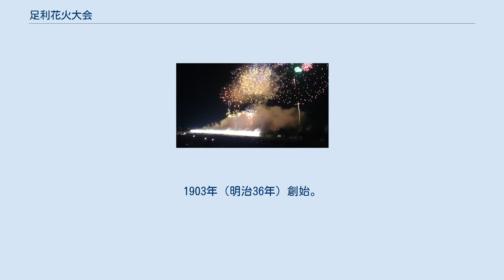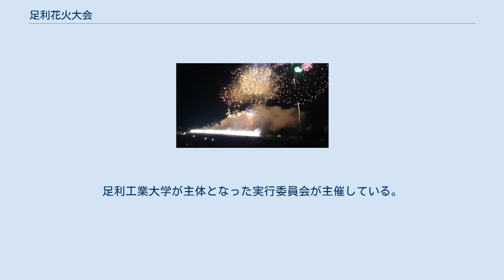足利花火大会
足利花火大会（あしかがはなびたいかい）は、栃木県足利市の渡良瀬川河川敷で開催される花火大会である。
 通常は毎年8月第1土曜日に開催される大会を指すが、春・秋に開催される小規模な大会についても本項で扱う。
 毎年8月第1土曜日に開催される、北関東で最も伝統のある花火大会。
1903年（明治36年）創始。
かつては関東随一を自称したこともある比較的著名な花火大会である。
市内中央を流れる渡良瀬川の河川敷が打上げ会場になっていて、両岸が市街化区域の河川敷から10号玉が打ち揚げられることと、2段がけ600mのナイアガラが特徴。
2万発もの多彩な花火の数々に毎年市内外を問わず40~50万人以上の人出で賑わう。
 ナイアガラと短時間で数百発打ち上げるスターマイン 他の花火大会は自治体の主催であることが多いが、地元の足利商工会議所が主催者であることもこの大会の特徴である。
現在は、わたらせ・サマー・フェスタという商工会議所の祭りの一環として行われている。
市民からは「足利の花火」として親しまれている。
 また、2020年は東京オリンピック開催のため、通常の開催日より3週間繰り下げての開催となる予定だったが、新型コロナウイルス感染拡大などの観点から中止が発表された。
1965年以来、55年ぶり。
 近年、足利まつりの一環として4月29日午後7時から、渡良瀬川中橋上流河川敷にて30分の花火大会が行われている。
夏の花火大会に比べて開催規模は小さいが、気候の良い季節に打ち上げられる花火は大変心地良く、観光客にも好評である。
足利工業大学が主体となった実行委員会が主催している。
 足利工業大学が主体となり、毎年秋に渡良瀬川河川敷にて開催している。